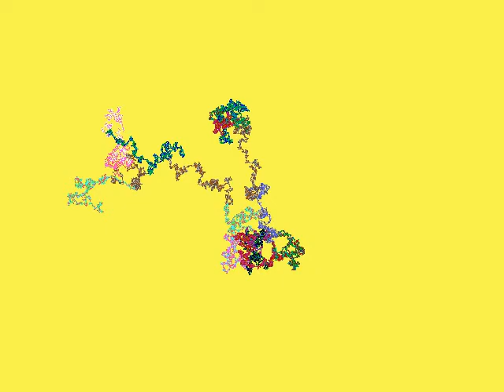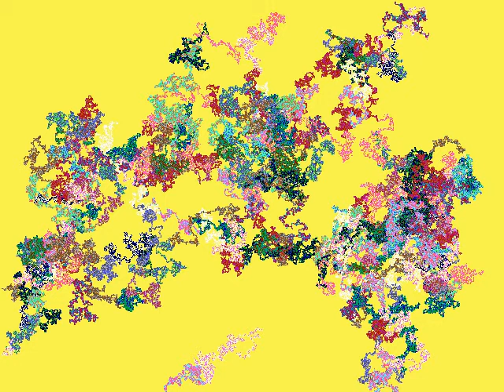RANDOM 3_1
CIRCUS_5.1 UNICUM DVD
The images of HomeArt programs by Pietro Grossi, are proposed through autom@tedVisuaL1.02 software by Sergio Maltagliati. This is a software which generates always different graphical variations. It is based on "HomeArt" Basic source code. The music program autom@tedMusiC1.03 produces an automatic and generative music, starting from a simple sound cell.